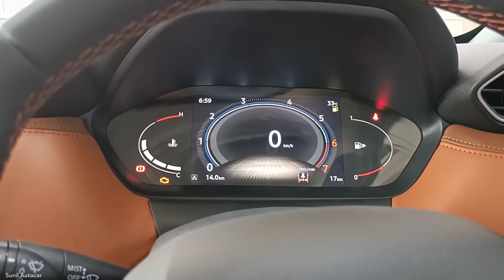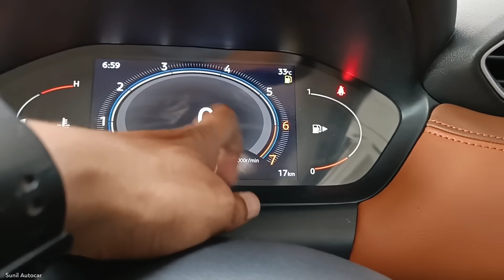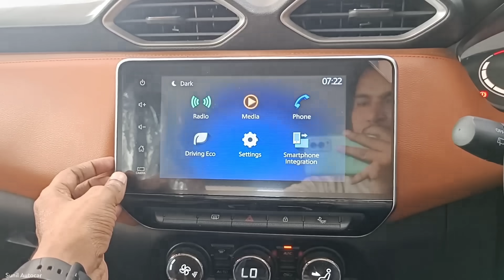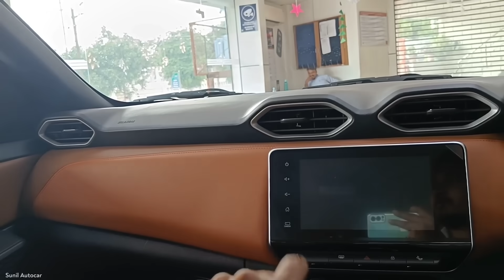New Nissan Magnite Facelift 2024 ❣️| Magnite Top Model Tekna Plus Review 😍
All new Nissan Magnite apne Segment ki behtreen Suv car hai is Video mai Nissan Magnite Facelift 2024 Ke Top Model ka Review video dikhaya gya hai jisme Car ke Features Interior and Exterior ko cover kiya gya hai ye car apko sirf Petrol Engine ke sath Manual and Amt dono hi transmission me dekhne ko mil jati hai All New Nissan Magnite 2024..!

Dream Nissan, VIP Road Alambagh Lko, (U.P) India

Like_Share_Subscribe..